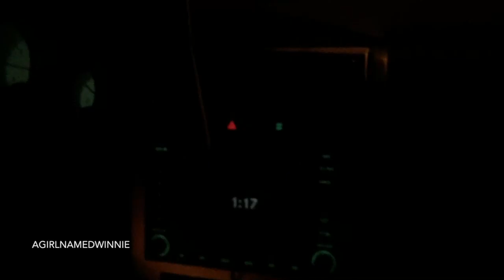It's Gonna Be May - Day 28